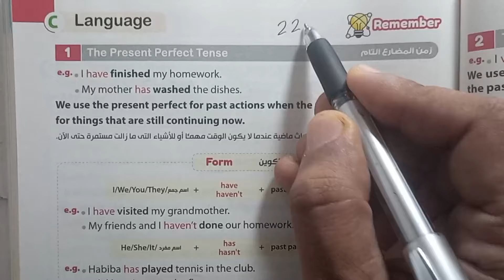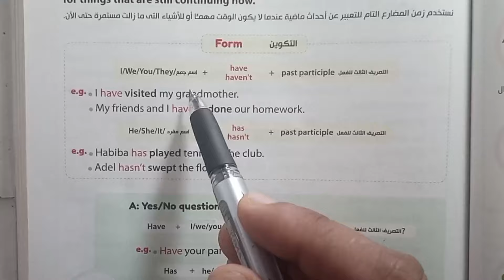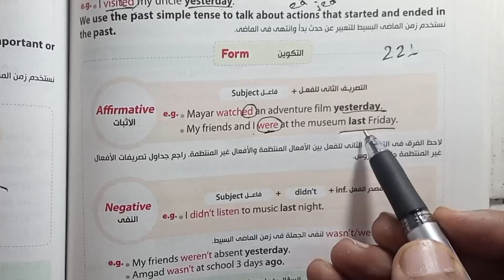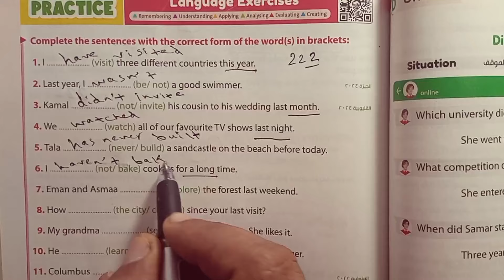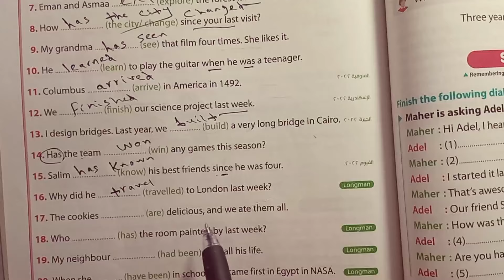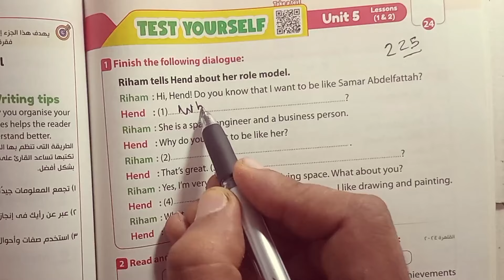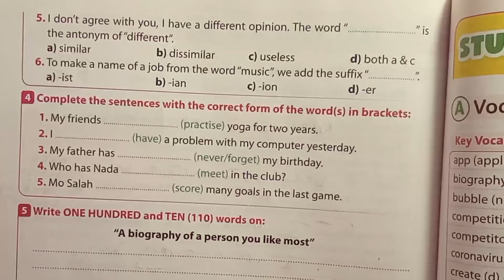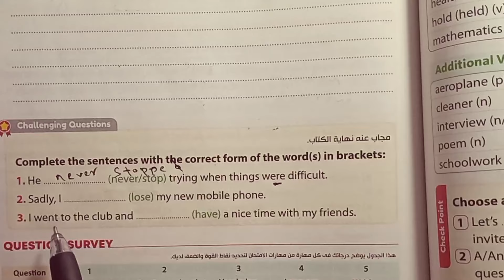لغة إنجليزية تالته اعدادي شرح وحل Unit 5 Lessons 1&2 كتاب جيم الاضواء الترم الاول 2025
فى هذا الفيديو سنساعدكم على فهم منهج الصف الثالث الاعدادي الترم الاول 2025 كتاب جيم الاضواء
رابط صفحة القناة على الفيس
انجليزي الصف الثالث الإعدادي الترم الأول 2025
قراءة كلمات انجليزي ثالثة اعدادي كتاب جيم 2025
قراءة كلمات ودروس الوحدة الأولي انجليزي ثالثة اعدادي من كتاب جيم ترم أول 2025
قراءة كلمات الوحدة الأولي كاملة انجليزي ثالثةاعدادي ترم اول 2025 كتاب جيم
قراءة دروس الوحدة الأولي كاملة انجليزي ثالثة اعدادي ترم أول 2025 كتاب جيم
الترم الأول 2025 انجليزي الصف الثالث الإعدادي
شرح منهج الصف الثالث الإعدادي انجليزي الترم الأول 2025 قراءة الكلمات وشرح الدروس وحل check points

شرح منهج تالتة اعدادي انجليزي الترم الأول 2025 قراءة كلمات ودروس الوحدة والتعريفات والكلمات وعكسها والمترادفات والكلمات المتشابهة
شرح المنهج الجديد 3 إعدادي  2025 الترم الأول طبقاً لأحدث التعديلات الوزارية للمناهج
جيم ثالثة إعدادي الجديد إنجليزي 2025
جيم تالتة اعدادي  انجليزي الترم الأول 2024/2025  الوحدة الأولي

شرح Gem الوحدة الأولي Around Town حول المدينة انجليزي ثالثة اعدادي ترم أول 2025
شرح وقراءة كلمات يونت 1 كاملة من كتاب gem انجلش ثالثة اعدادي
المنهج الجديد انجليزي 2025
منهج اللغة الإنجليزية 2024/2025

قراءة كلمات يونت 1 كاملة انجليزي ثالثة اعدادي ترم اول 2025، unit 1 words , language Expressions, prepositions, conjunction of irregular verbs , words and opposites , language notes , check points , definitions , words and synonyms , suffix , prefix, similar spelling and different meaning , Reading & Listening Skills  3 rd prep, first tearm 2025 , English subject, New Hello,Gem book answers .
قراءة وشرح الدروس انجليزي ثالثة اعدادي ترم أول 2025
ثالثة إعدادي إنجليزي منهج جديد
قراءة كلمات ودروس الوحدة الأولي من منهج New Hello انجليزي تالتة اعدادي ترم أول المنهج الجديد  2025

جيم الصف الثالث الإعدادي  الترم الاول ٢٠٢٥ الوحدة الأولي
قراءة كلمات يونت 1 انجليزي 3 اعدادي
شرح يونت 1 انجليزي ثالثة اعدادي كتاب جيم الجديد

شرح مناهج اللغة الإنجليزية 2025 ترم أول
شرح وقراءة الدروس والكلمات منهج الصف الثالث الإعدادي انجليزي 2025 (unit 1) الترم الأول كتاب جيم

مادة الإنجليزي شرح مستر تامر مرسى
انجليزي الصف الثالث الإعدادي الترم الأول 2025 كتاب جيم
تالتةاعدادي كتاب Gem الجديد 2024/2025
وحدة 1 انجليزي ثالثة  اعدادي الدرس الاول والثاني والثالث والرابع والخامس والسادس ترم اول 2024/2025 قراءة الكلمات والدروس
قراءة كلمات lessons 1,2,3,4,5,6 انجليزي ثالثة اعدادي ترم اول 2025
انجليزي ثالثة اعدادي كتاب gem الأضواء للعام الدراسي الجديد 2025 الترم الأول

شرح منهج ثالثة اعدادي لغة إنجليزية ٢٠٢٥ ترم أول
قراءة كلمات ودروس منهج اللغة الإنجليزية 2025 الوحدة الأولي كاملة تالتة اعدادي
unit 1 Around Town حول المدينة ، انجليزي ثالثة اعدادي ترم أول 2025
شرح وقراءة كلمات ودروس الوحدة الأولي انجليزي الصف الثالث الإعدادي الفصل الدراسي الأول 2025 من كتاب Gem
شرح منهج الترم الاول لغة إنجليزية الصف الثالث الإعدادي من كتاب جيم 2025
شرح كتاب اللغة الإنجليزية للصف الثالث الإعدادي الترم الأول 2025 الوحدة الأولي بطريقة سهلة ومبسطة

انجليزي تالتة اعدادي الترم الاول كتاب جيم 2025 ترم 1
ثالثة اعدادي انجليزي الترم الأول كتاب جيم شرح الوحدة الأولي  يونت 1
شرح كتاب جيم انجليزي تالتة اعدادي ترم أول المنهج الجديد 2025
جيم ثالثة اعدادي شرح قراءة كلمات الوحدة الأولي  ترم أول 2025

يونت ١ ثالثة اعدادي إنجليزي قراءة الدروس ترم اول 2025 من كتاب جيم
قراءة كلمات وشرح الوحدة الأولي انجليزي تالتة اعدادي من كتاب جيم الترم الأول 2025
كتاب Gem انجليزي ثالثة اعدادي الوحدة الأولي ترم اول 2025

الصف الثالث الإعدادي انجليزي الترم الأول 2025
التدريب على منهج الانجليزي تالتة اعدادي 2024/2025

الشرح وقراءة الكلمات والدروس لثالثة اعدادي لغة إنجليزية 2025 الترم الأول
شرح منهج ثالثة اعدادي انجليزي بطريقة سهلة وشيقة
كلمات ودروس الوحدة الاولي انجليزي الترم الاول  2025
مستر تامر حسني
الرجاء الإعجاب والاشتراك